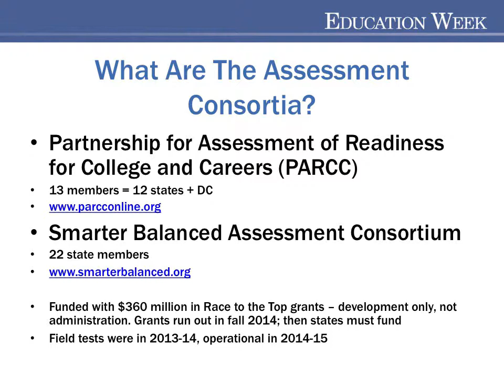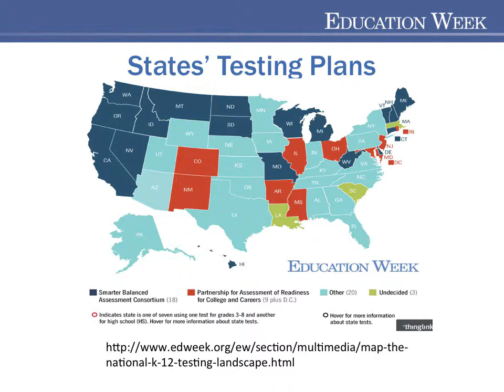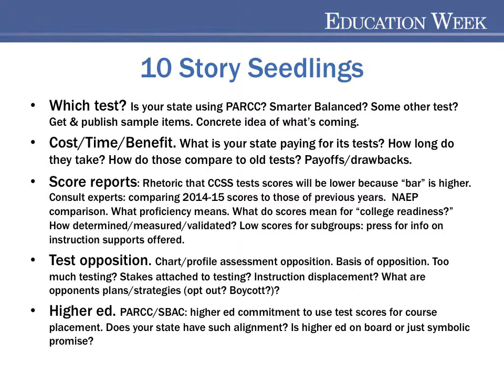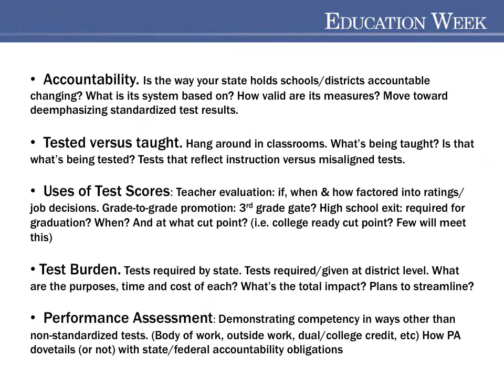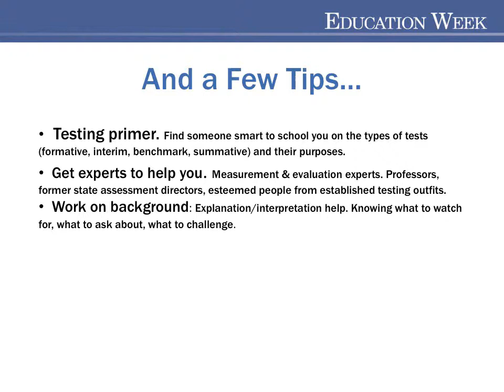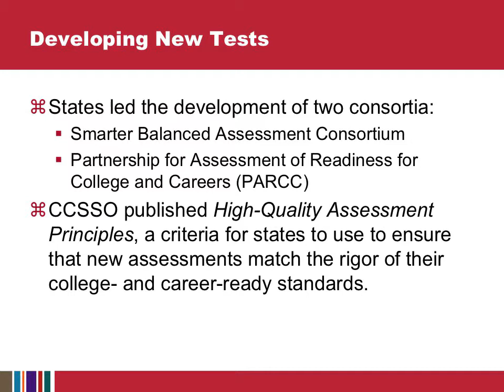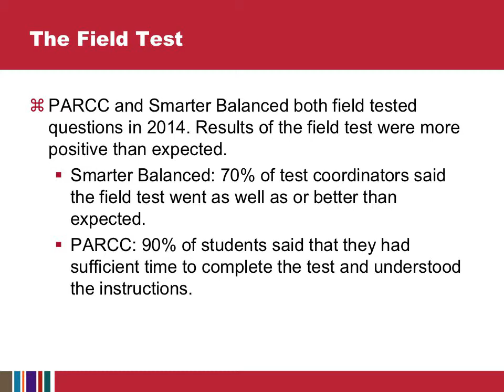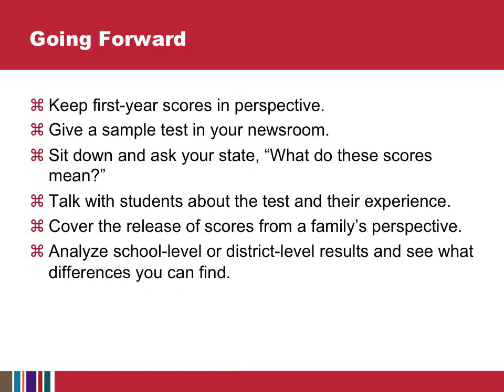Making Sense of the Evolving Assessment Landscape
This school year marks the first time that most states will test students on the Common Core. At the same time, many states have backed away from their plans to use shared assessments and are choosing their own tests. Where do the states stand? How different will their new exams be from prior tests? And what are key questions reporters should keep in mind as they cover the first round of test results?

-Catherine Gewertz, Education Week
-Scott Norton, Council of Chief State School Officers
-Greg Toppo, USA Today (moderator)